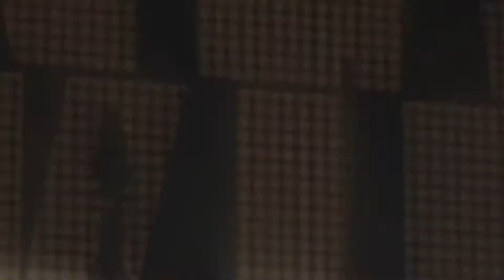CGR Trailers - BORDERLANDS: THE PRE-SEQUEL Handsome Jack Doppelganger Pack Trailer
Classic Game Room's CGR Trailers presents trailer for the "Handsome Jack Doppelganger" DLC pack for BORDERLANDS: THE PRE-SEQUEL! from 2K Australia, Gearbox Software and 2K Games. This add-on is now available. This is the PEGI version of the trailer. Enjoy!